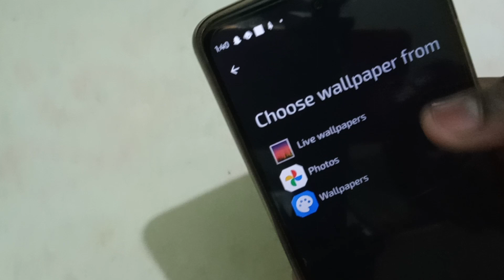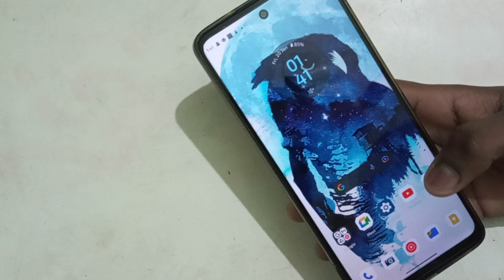Wallpaper settings moto C, Moto C mein wallpaper update kaise kare